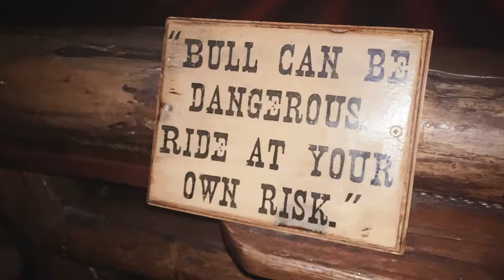I RODE A BULL! IT WAS CRAZY...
I RODE A BULL!

I took all my friends to go ride a bull at Saddle Ranch! I was scared, but, I RODE The BULL! It was a crazy fun experience, and then we went to celebrate at Hyde! I hope you enjoy this video, and look forward to more content weekly, EVERY FRIDAY!

Let's Talk In The Comments! Drop a like for the squad!
Looking forward to bringing you on this journey with me!